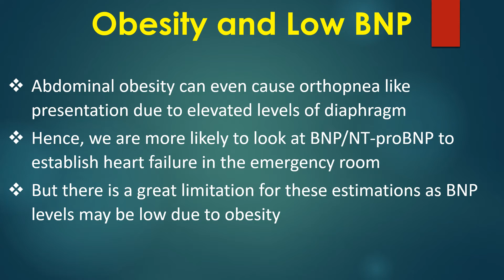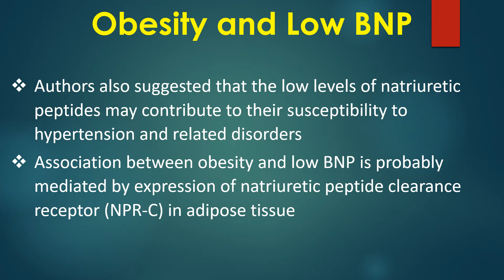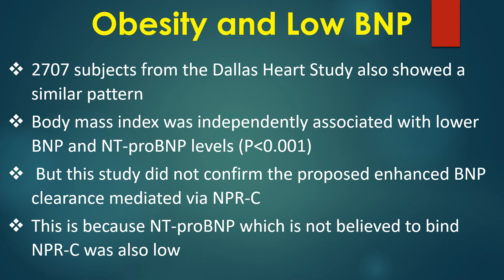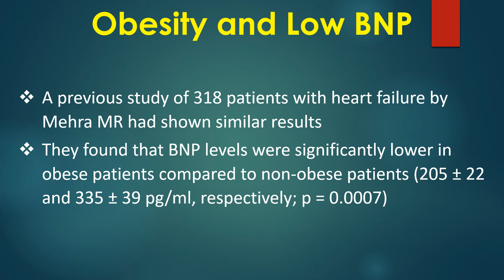Obesity and Low BNP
Discussion on obesity and low BNP. B type natriuretic peptide or N-terminal proBNP are often estimated in patients presenting with breathlessness to look for evidence of heart failure. In obese patients, clinical findings, chest X-ray and even bedside echocardiography has limitations in the diagnosis of heart failure.